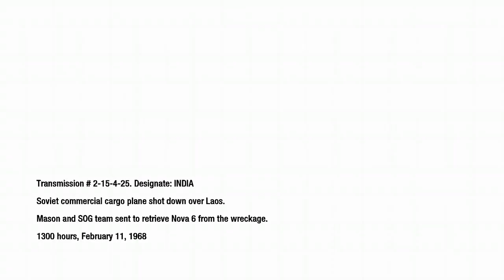Call of duty : black ops Laos campaign crash site part 10